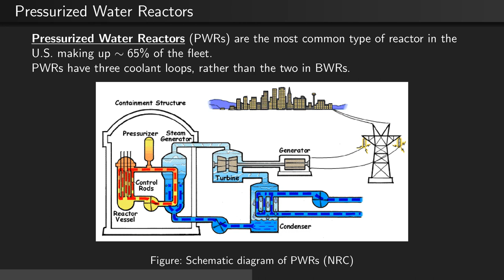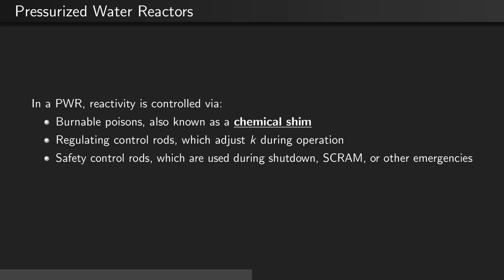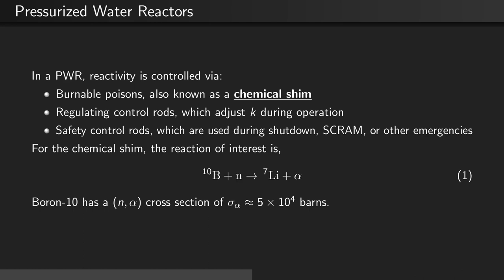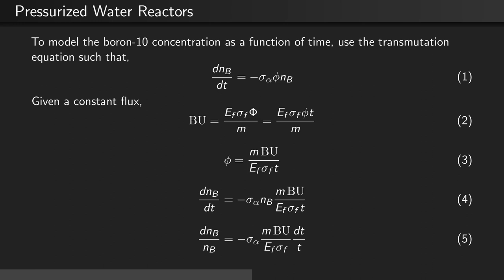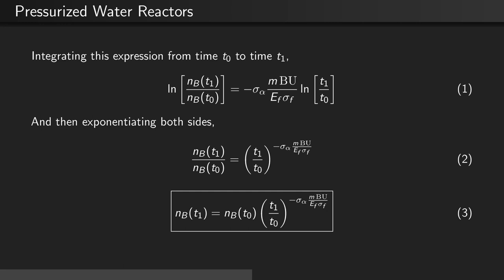emch558 lecture 15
Pressurized Water Reactors